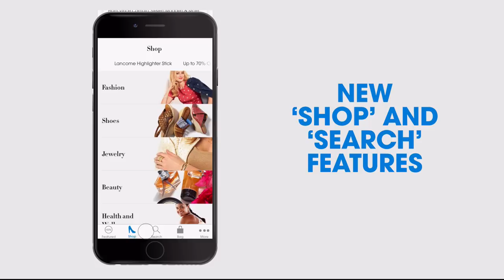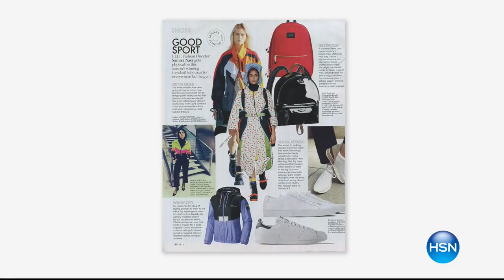HSN | JOY & IMAN: Fashionably Functional Holiday Event 12.16.2017 - 01 AM